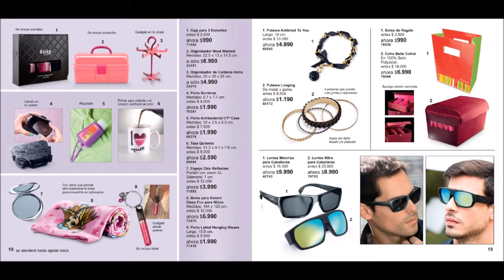EXPOFERTAS CHILE C07 BELCORP 2017 || Beauty Shop BG